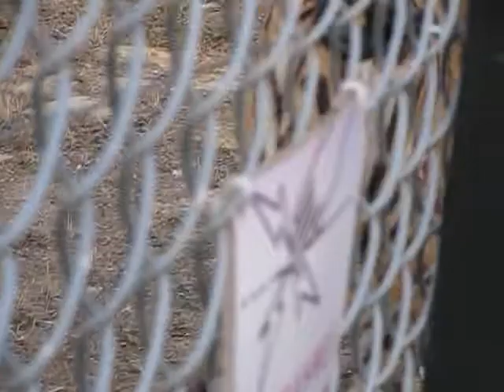Tiger at Skopje Zoo, Oct 23, 2012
A tiger drinking water at the Skopje Zoo habitat.